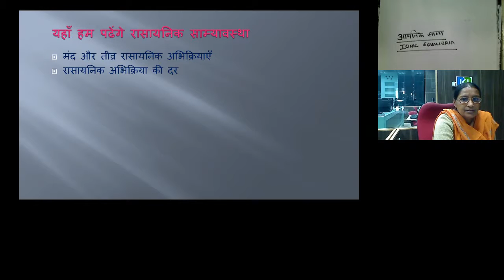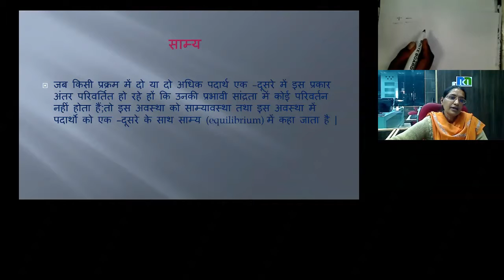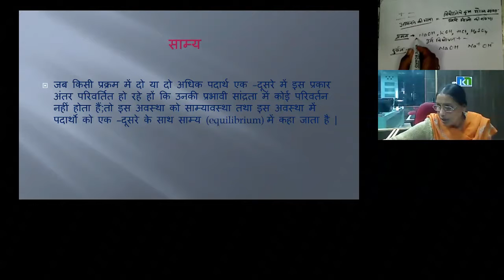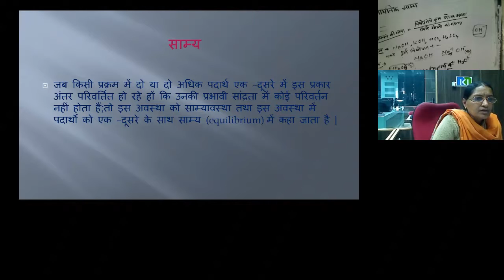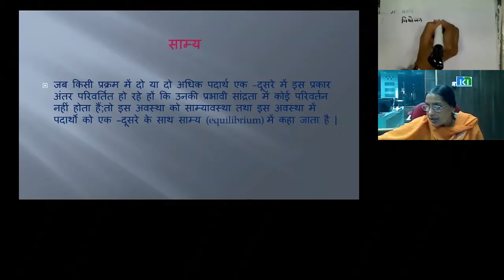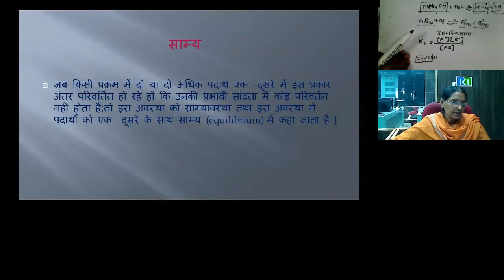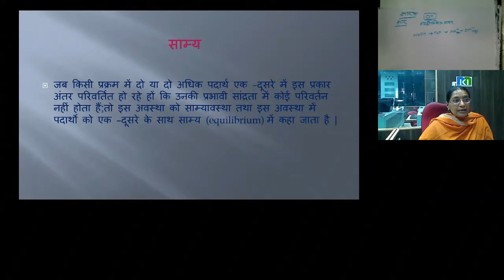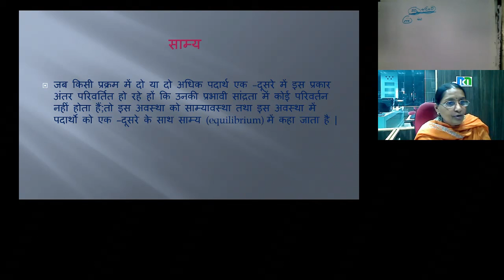Smt. Jheenee Saxena 8 Feb 2016 11th Chemistry